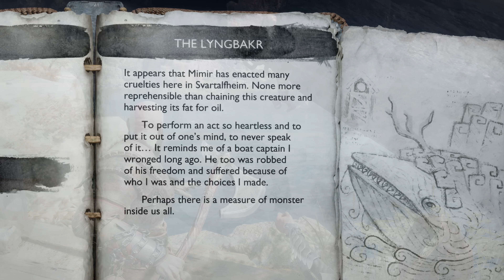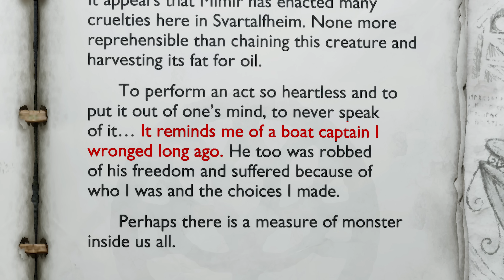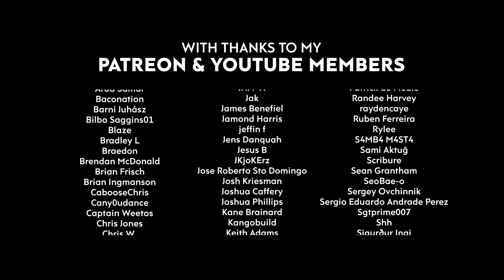The Best Easter Eggs in GOD OF WAR RAGNAROK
I really like this game.

Song: xander. x No Spirit - Wall
- Provided by Lofi Records